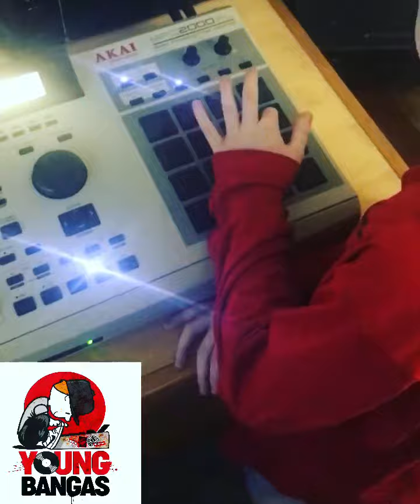Young Bangas chopping some samples and Drums!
Follow Young Bangas on Instagram at @young_bangas